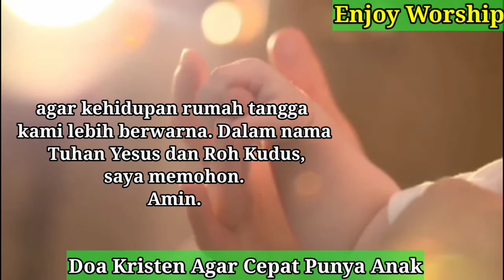Doa Kristen Agar Cepat Punya Anak - Doa Kristen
Doa Kristen Agar Cepat Punya Anak, video ini berisi doa kristen agar cepat punya anak cocok buat kamu pasangan sudah menikah namun belum mempunyai keturunan atau yang baru saja menikah namun ingin cepat punya anak

Fanspage facebook